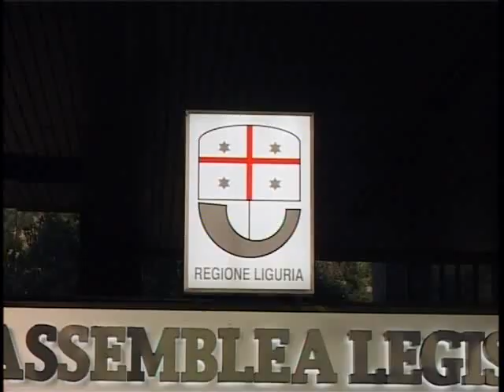IL PD CONTRO STEFANO MAI SULLA LEGGE 24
Duro attacco in Regione da parte del Partito Democratico contro l’assessore all’agricoltura Stefano Mai. Tutto è nato dalla seduta della Commissione Territorio e Ambiente svolta questa mattina e alle modifiche del la legge 24 sulla “Rete di fruizione escursionistica della Liguria”